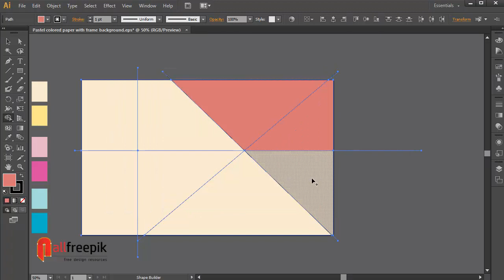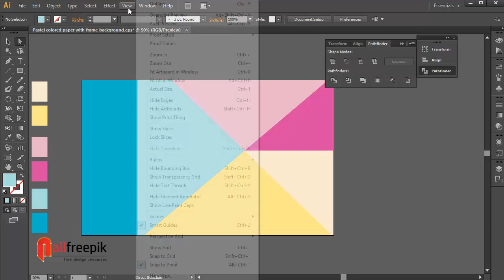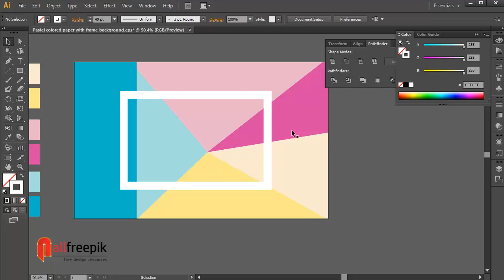Create Pastel Colored Paper with Frame | Adobe Illustrator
Today, I am going to show you, how to create pastel colored paper with frame in adobe illustrator.
Try yourself to make this kind of background designs, see the final results, how do you getting.